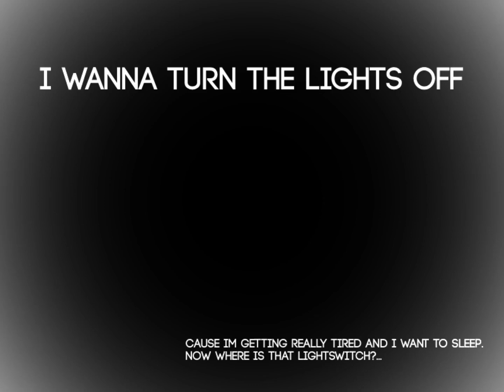I wanna turn the lights off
3区間目は覚悟してたけどまさか最終区間でめっちゃ沼るとは思わなかった